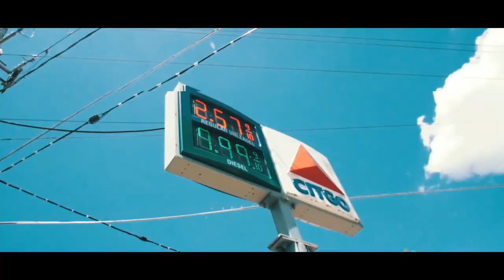Checkion Ft Felipe Da Don - Wayne Perry (Official Video)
Atlanta Drill Music